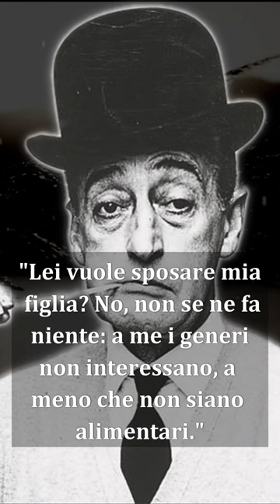LE MIGLIORI FRASI DI TOTO CHE CAMBIANO LA VITA - AFORISMI IN FOCUS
Il canale YouTube Aforismi in Focus è il luogo ideale per chi cerca ispirazione e riflessione attraverso le parole dei grandi pensatori. Qui troverai video che presentano citazioni e aforismi di autori celebri, accompagnati da immagini evocative e suggestive. Ogni video è studiato per offrirti un momento di introspezione e di approfondimento, per aiutarti a trovare le risposte alle domande che ti poni. Entra nel mondo di Aforismi in Focus e lasciati conquistare dalla bellezza delle parole e dalla saggezza dei grandi autori.